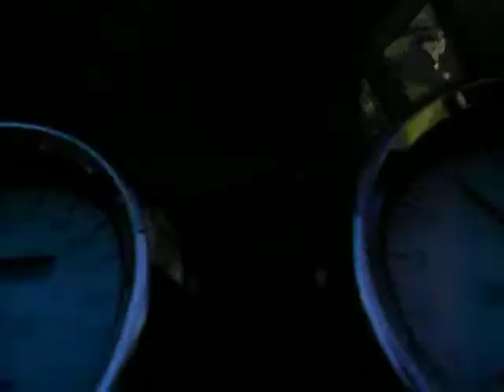Znikający punkt - Kawasaki ZX9R vs Kawasaki ZR7 cz. 5